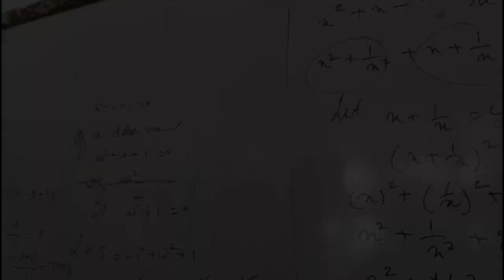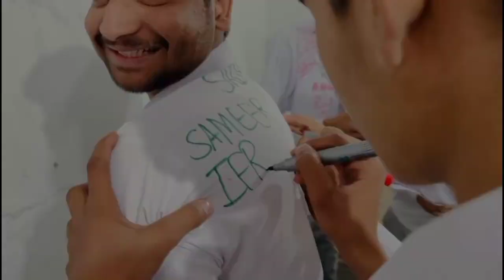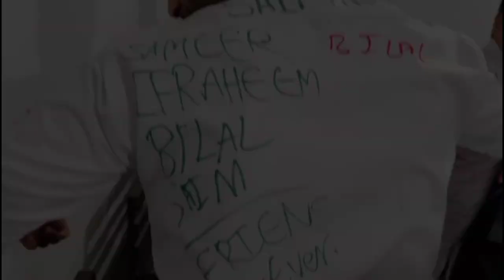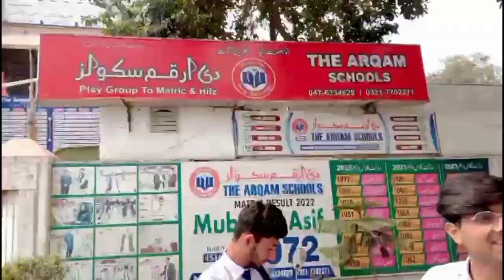School Ki Zindagi ka Akhari Din |LAST DAY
Last Day at School 😖

Join me as I reminisce on my final moments at school, reflecting on the laughter, tears, and unforgettable memories shared with friends and teachers. From nostalgic farewells to exciting plans for the future, experience the bittersweet journey of bidding farewell to the place we called home for so many years. Get ready for a rollercoaster of emotions as I capture the essence of my last day at school